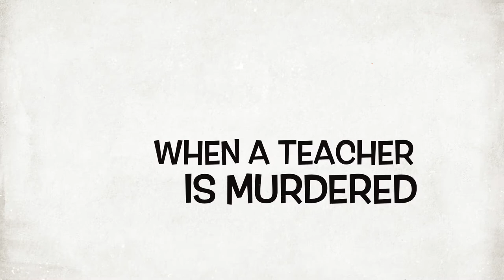Lime Tree Mystery Trailer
The kids at Lime Tree can't have all the fun during our annual Film Festival. Get involved and vote in our Police Squad inspired, 'Whodunit'. Here's the trailer to whet the appetite...full film released 25th June 2014.